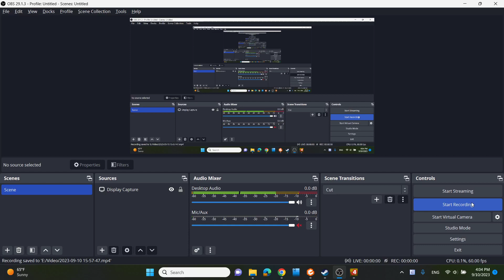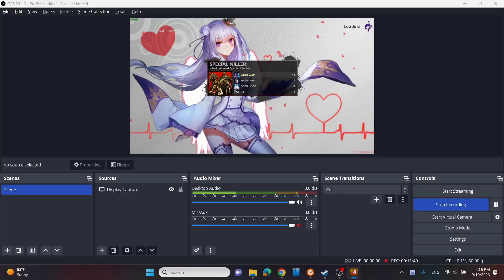Left 4 Dead 2 - heeh16 Part 3 Custom Campaign Walkthrough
Playing with friend.